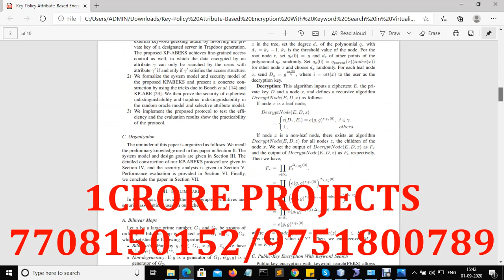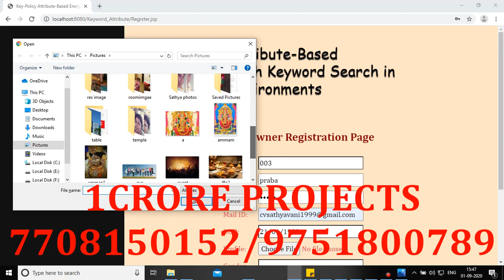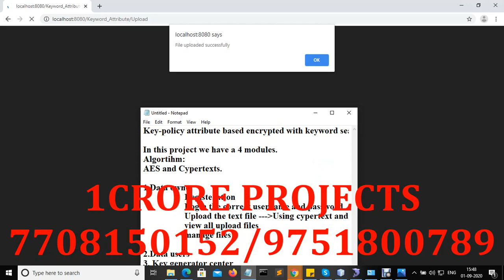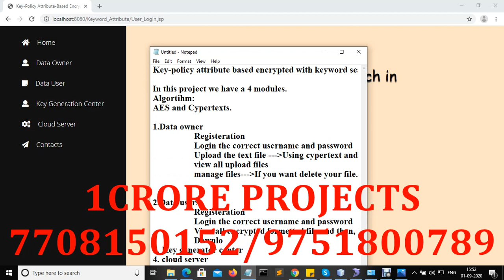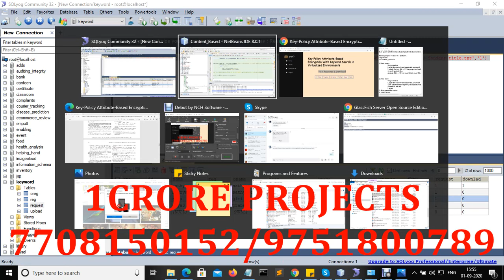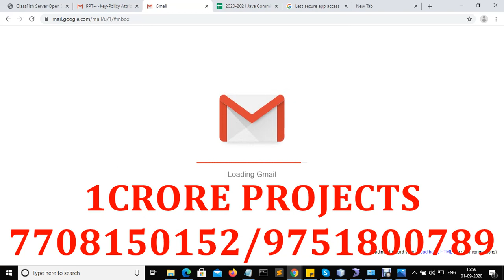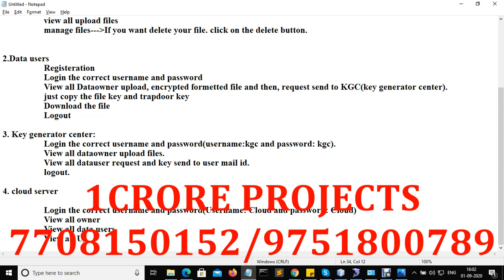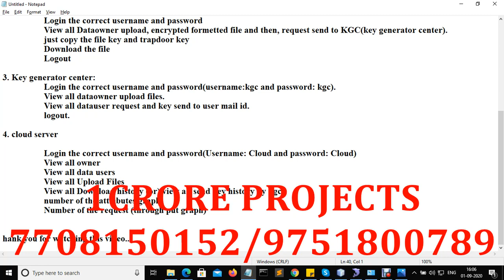Key Policy Attribute Based Encryption With Keyword Search in Virtualized Environments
Key Policy Attribute Based Encryption With Keyword Search in Virtualized Environments 1Crore Projects

1Crore Projects offer ENOUGH OF CLASSROOM KNOWLEDGE

CERTIFICATION FROM 1CRORE PROJECTS:
► Institution Scope

MISSION:
1. To offer top quality support that merge creativeness with value costs, while developing an effective relationship with our customers.
2. To regularly endeavor to fulfill or surpass our client needs and objectives of price, support, and selection.
3. To this end, we will execute regular opinions of the market to improve the customer business.

VISION:
1. We have a perspective to become a most significant and a powerful company to play a crucial part in business development.
2. We are dedicated to fulfill and go beyond our customer objectives by providing top quality solutions always.
3. To be the most passionately known organization in all our business sector while attempting to offer our customers with the best possible support.